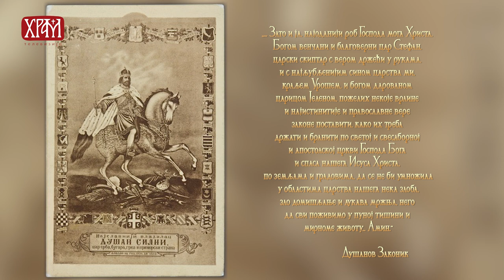Ко је био цар Стефан Урош IV Душан?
Владар највеће територије коју је икада српска држава имала, војсковођа и државник који је ширио земљу и донео Законик, велики витез за кога је психијатар и психотерапеут Александар Мисојчић записао: „Као светлост комете пролетео је кроз историју, остављајући за собом сећање које у сваком поређењу са надолазећим временима више изгледа као бајка него као живот који је заиста постојао." О животу цара Душана, његовој владавини, задужбинама и ономе што је као наслеђе оставио свом сину и покољењима Срба разговарали смо са др Милошем Ивановићем, вишим научним сарадником, Историјског института у Београду.
Аутор: Сава Самарџић, историчар